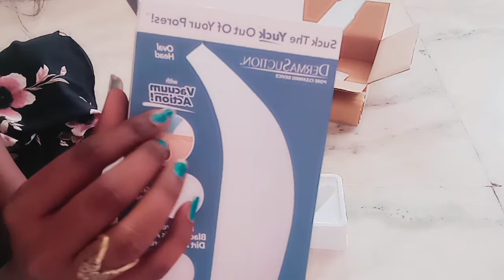vlog పింపుల్ రిమూవర్ అండ్ బాక్సింగ్ చికెన్ కర్రీ ప్రిపేరింగ్